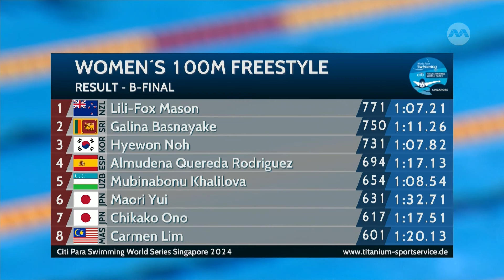New Zealand's Lili-Fox wins 100m Freestyle B Final | Citi Para Swimming World Series Singapore 2024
Women's 100m Freestyle B Final Catch the Citi Para Swimming World Series Singapore 2024 live on mewatch at mewatch.sg/citiparaswimming

 The Citi Para Swimming World Series is a prestigious international swimming competition for elite para swimmers. The 2024 World Series will take place in 9 countries, across 4 continents and Singapore will be the only Asian stop from May 17-19. Be sure to catch Team SG para athletes like Yip Pin Xu and Toh Wei Soong in action!